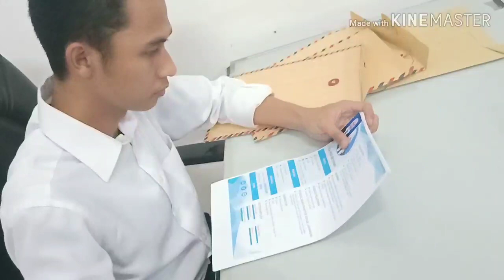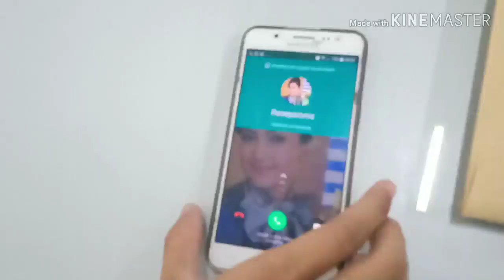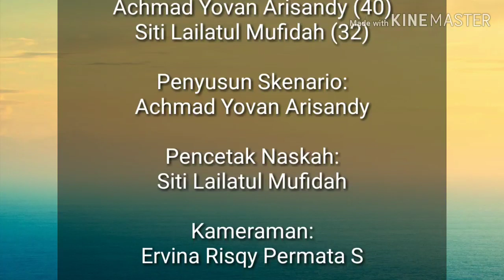Tugas Praktikum Perancangan Kontrak Bisnis PKWT Prodi Hukum FBHIS UMSIDA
Tugas Praktikum Perancangan Kontrak Bisnis pembuatan PKWT dan simulasi proses perjanjian oleh yovan dan mufidah, mahasiswa semester 6 tahun ajaran 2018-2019